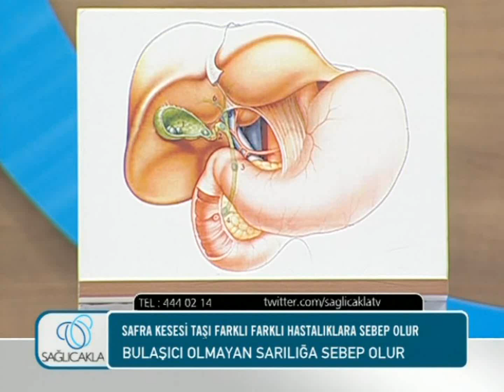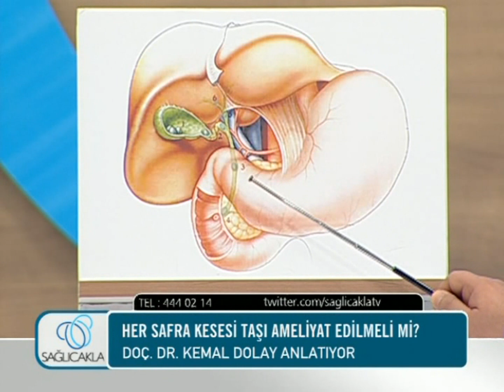Her safra kesesi taşı ameliyat edilmeli midir, küçük taşlarda ameliyat gerekli değil mi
Yakınmaya neden olan safra taşlarının en geçerli tedavisi ameliyattır. Böbrek taşlarında olduğu gibi taş kırma veya düşürme gibi tedavi yöntemlerinin modern tıpta yeri yoktur.
Şikayet yapmayan safra taşlarında (Asemptomatik taşlar) ameliyata gerek yok, ancak şikayete neden olmasa da bazı çocuk hastalarda, Orak hücreli anemi ve kalıtsal sferositoz gibi hemolizle giden anemi hastalarında bir karın cerrahisi yapılacaksa, Çalışmayan safra kesesi durumunda, Safra kanseri geliştirme riski yüksek hastalarda: 3 cm’den büyük safra kesesi taşlarında, Porselen kese (safra kesesi duvarında kirçlenme) dediğimiz durumunda ve Pankreatobiliyer anomalili birleşme durumunda, uzun süredir var olan ve kontrolsüz takip edilmiş şeker hastalarında safra kesesi taşına bağlı atipik semptomlar varsa ameliyat önerilir.